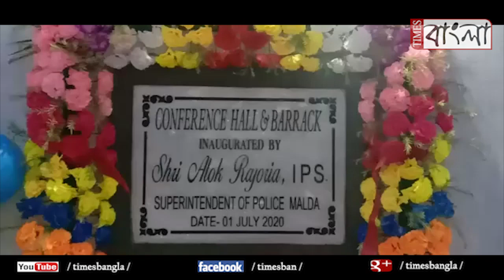মোথাবাড়ি থানায় নতুন কমিউনিটি হল ও পুলিশ ব্যারাক উদ্বোধনে জেলা পুলিশ সুপার